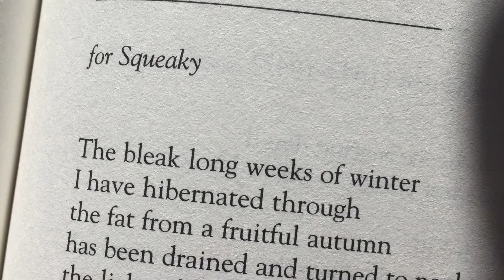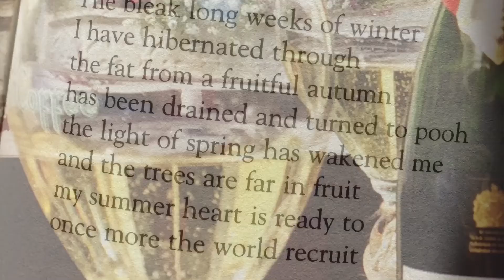The Hamster’s Wheel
Spring has Spung